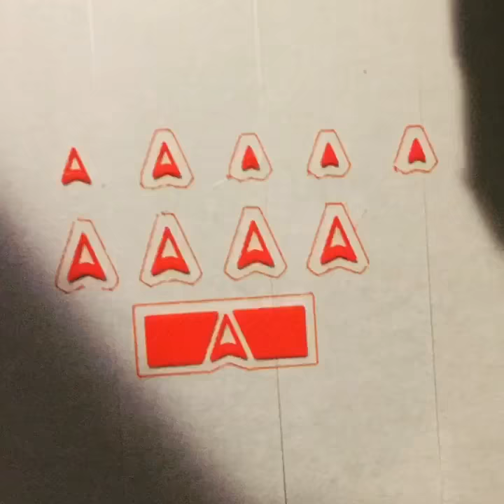3D Printed Guitar Inlays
Final quality test for custom 3D printed inlays